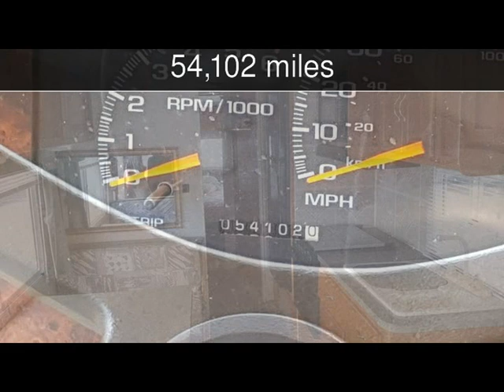2000 Damon Daybreak 3130 Used Rvs - Clearwater,Florida - 2017-05-08